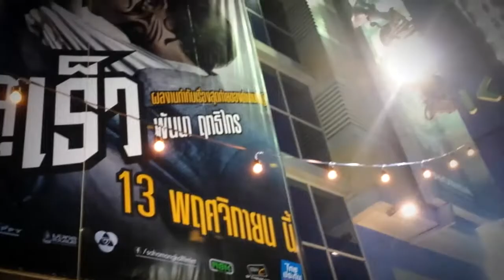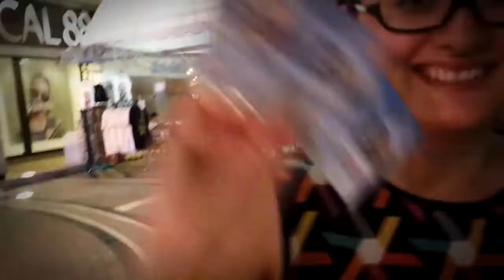Nos ganamos algo en Tailandia!! MBK Market!! Night market!